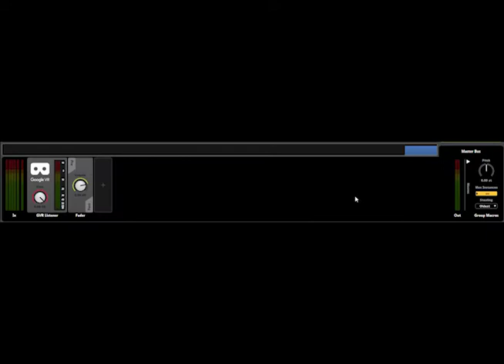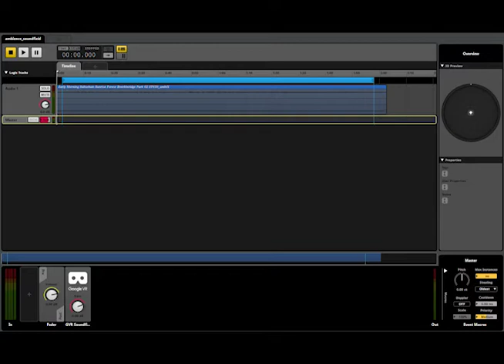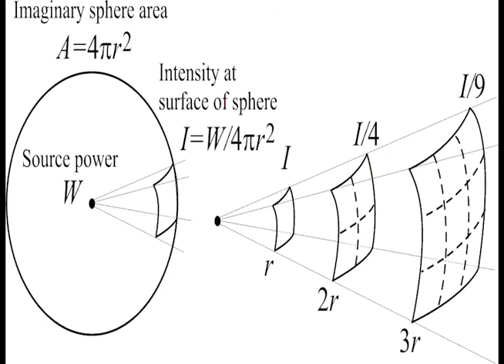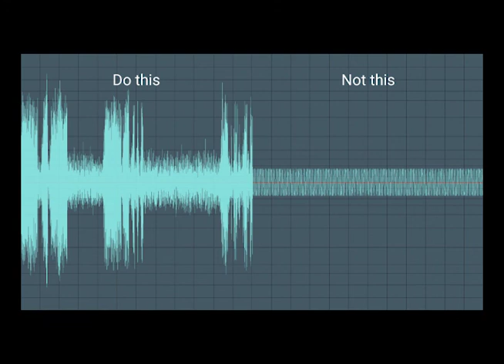02 Somatone VR Audio Tutorials - VR Audio Concepts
This is an overview of some of the VR Audio concepts you will need to understand when working with VR Audio.